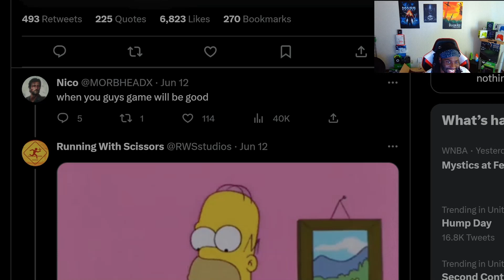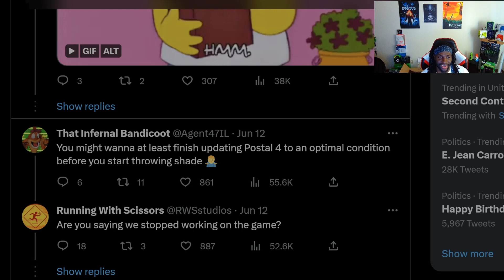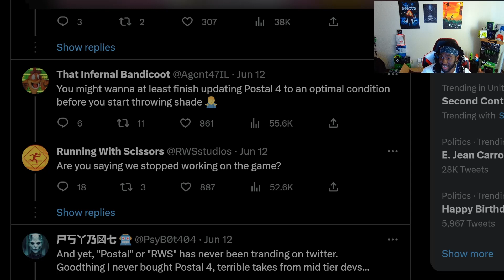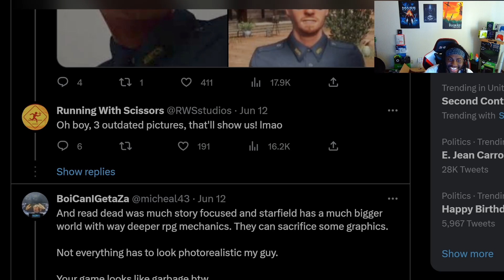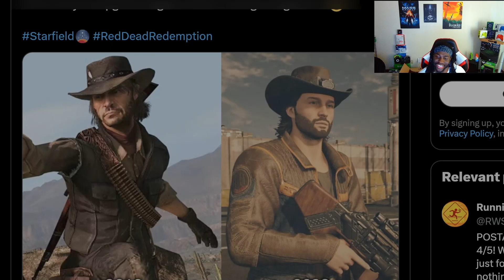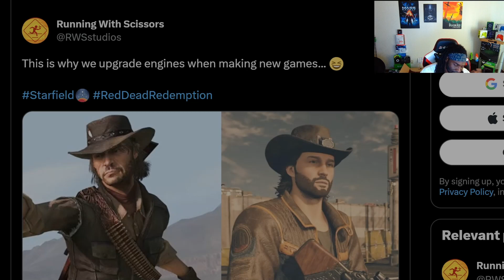Indie Devs Troll Starfield On Twitter!!